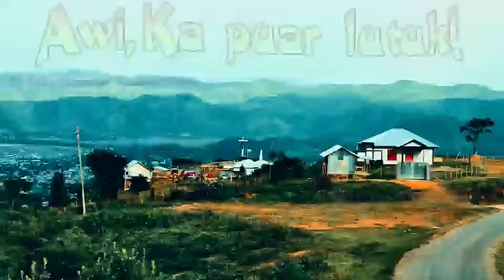Awi, ka puar lutuk 😁by Faka Hnamte (Mizo Story Audio)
Adventure in Hostel for food😁